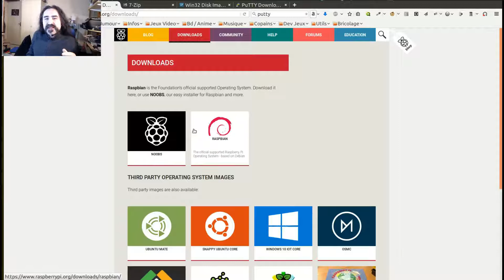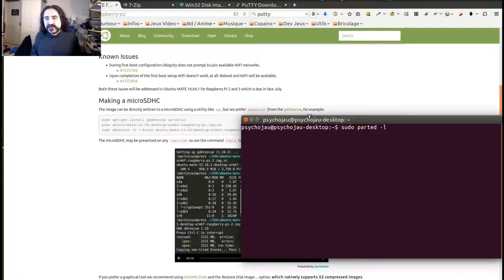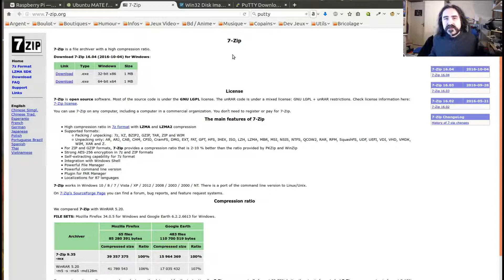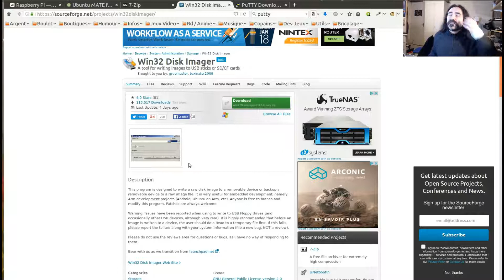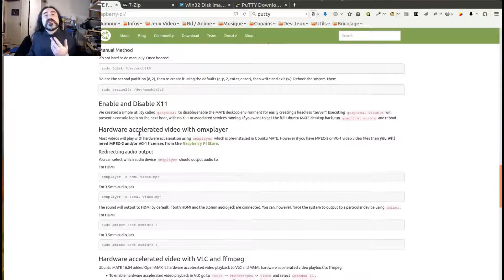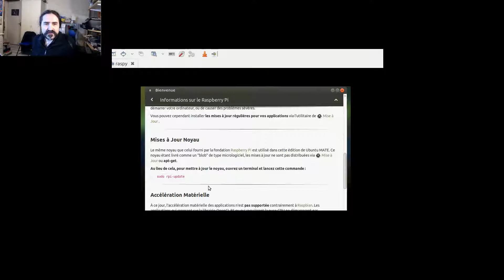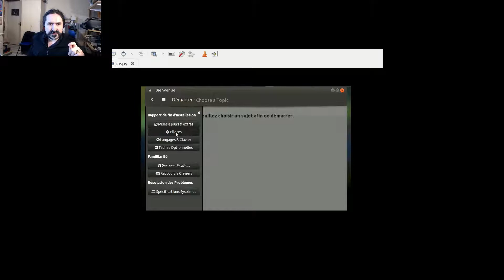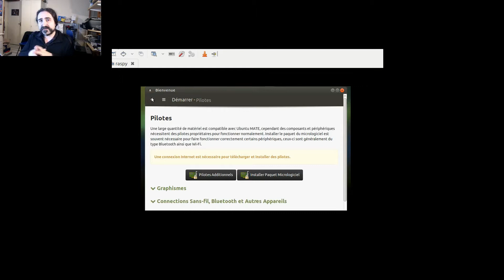Raspberry Pi : Présentation, installation Ubuntu Mate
Salut, bienvenue chez Jau ! (danger : vidéo en Fran-glais !)

Pardon par avance, l'anglais peut être parfois un peu "imparfait". Voyons qui est notre Amis Raspberry Pi et comment installer un système de bureau simple et efficace dessus.

Le Raspberry pi lui-même :
Europe (francophone) :

- Vous appréciez ? Donnez un pourboire sur tipee